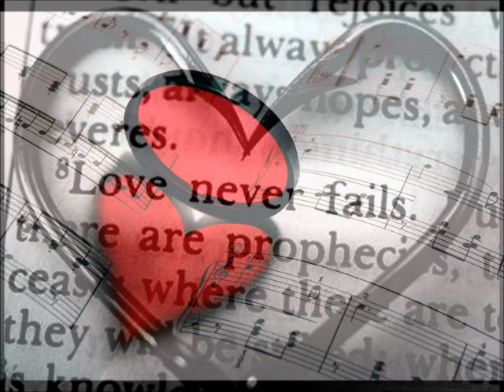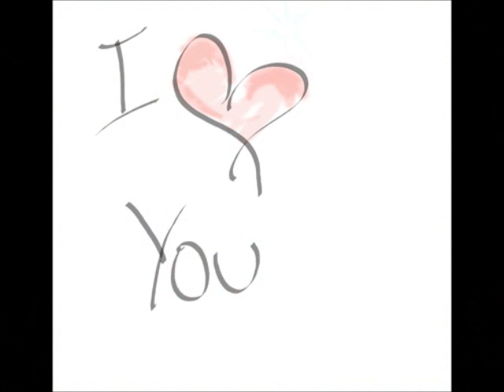Andreas Hellgren - Last Kiss